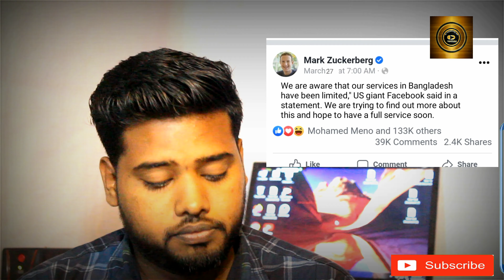Facebook & messenger are not working!! How to fix problem?ফেসবুক ও মেসেঞ্জার চলে না কেন? কখন খুলবে?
Facebook নতুন নতুন খবর পেতে চাইলে আমাদের সাথে থাকেন

সকল ধরনের সমষ্যার সমাধান করার জন্য আপনার পাশে থাকমু